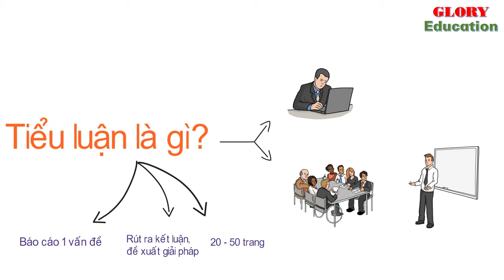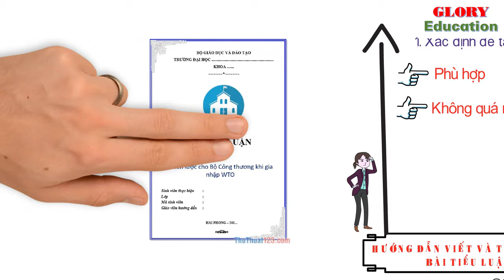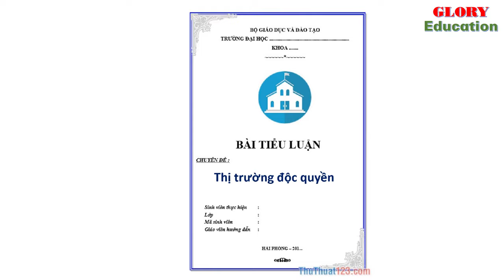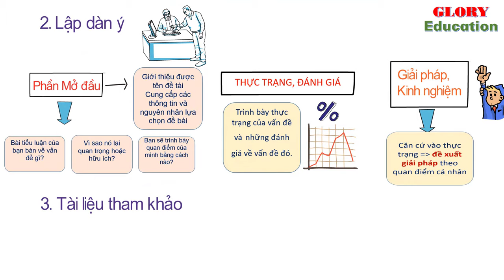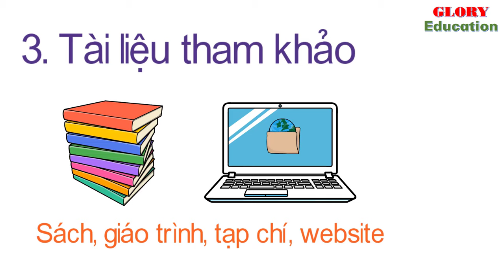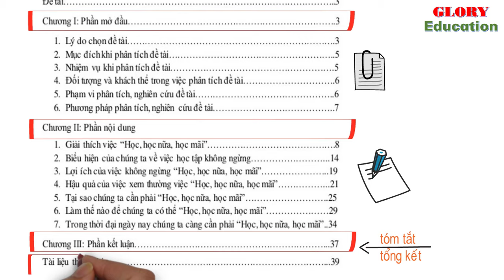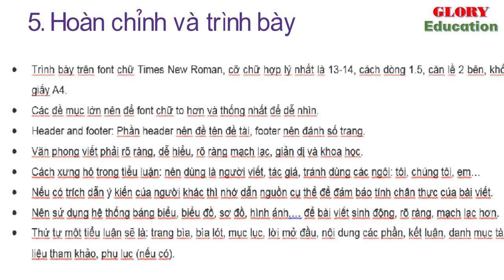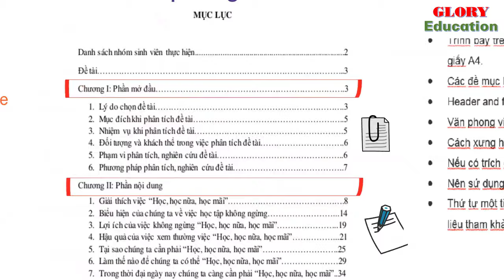HƯỚNG DẪN VIẾT TIỂU LUẬN - TRÌNH BÀY BÀI TIỂU LUẬN KHOA HỌC | GLORY EDUCATION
Video này chia sẽ những kinh nghiệm về viết bài tiểu luận, viết luận văn cho học sinh, sinh viên. Đặc biệt, trong video có lấy những ví dụ minh họa viết tiểu luận.
Trong các video tiếp theo, chúng tôi sẽ biên tập cụ thể hơn các bước viết bài tiểu luận.
1. Tiểu luận Kinh tế chính trị (123doc)
- Đặc trưng của Kinh tế thị trường định hướng xã hội chủ nghĩa ở Việt Nam.

2. Tiểu luận Tư tưởng Hồ Chí Minh (123doc)
- Quan điểm Hồ Chí Minh về các nguyên tắc xây dựng đạo đức cách mạng.

- Tư tưởng Hồ Chí Minh về độc lập dân tộc và vận dụng trong xây dựng, bảo vệ Tổ quốc Việt Nam hiện nay

3. Tiểu luận chủ nghĩa xã hội khoa học:
- Sứ mệnh lịch sử của giai cấp công nhân.

4. Tiểu luận Công nghệ thông tin

1. Kho tiểu luận, bài tập lớn
2. Kho luận văn thạc sĩ, tiến sĩ
3. Khoá luận, đồ án tốt nghiệp